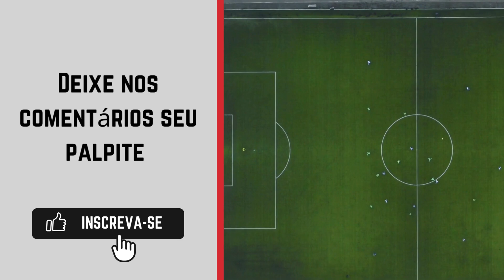Figueirense x Hercílio Luz onde assistir | Copa Santa Catarina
Assista a transmissão do Copa Santa Catarina: FCF